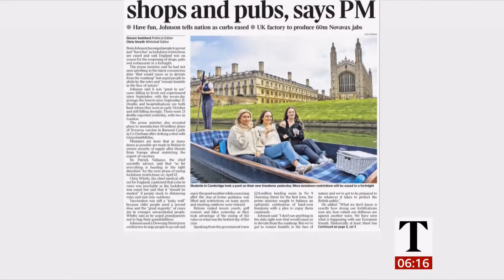Coronavirus (Covid-19) & news in brief (see description) (UK) - BBC News - 30th March 2021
1) USA/Myanmar - trade pact suspended.
2) Mozambique - I.S. says they are in control of Palma.
3) USA - Amazon union fight.
4) USA - President Biden asks governors to keep masks wearing in public for all in current pandemic.
5) Brazil - descending into chaos due to Covid-19 and bad judgement of its president.
6) USA - George Floyd murder trial - UK paper headline (BLM).